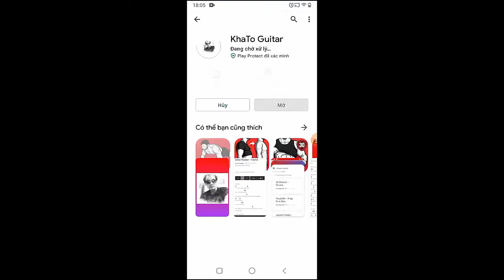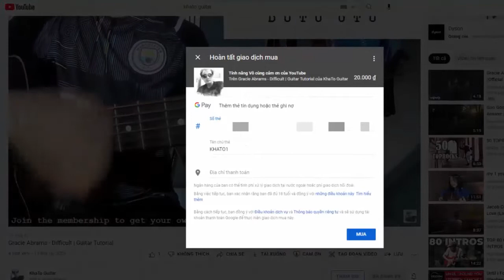Noah Kahan - New Perspective | Guitar Tutorial